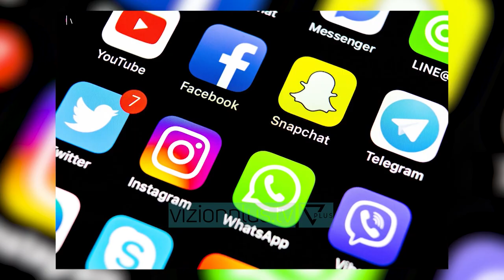Next - Trendet sezonale, në make up - 19 Shtator 2022 - Vizion Plus